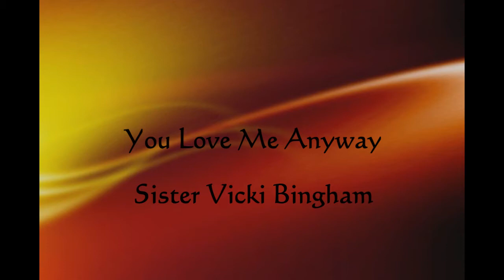You Love Me Anyway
Sister Vicki Bingham talks about how God loves you no matter what you have done.